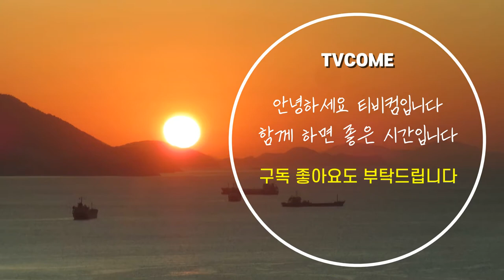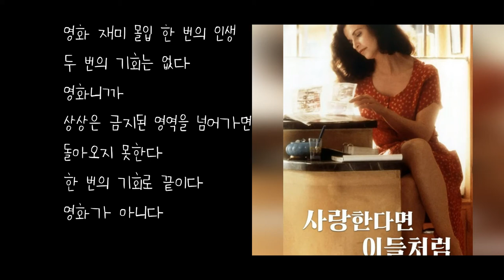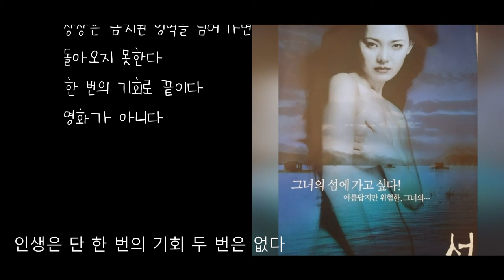[문학] 오늘의 시, “단 한 번의 기회”, 김대응 시인 | 인생은 영화가 아니다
안녕하세요
티비컴입니다
함께 하면 좋은 시간입니다